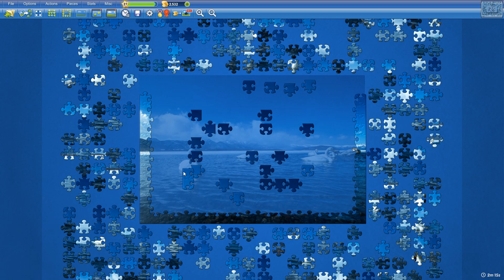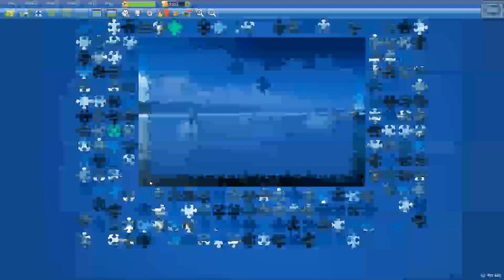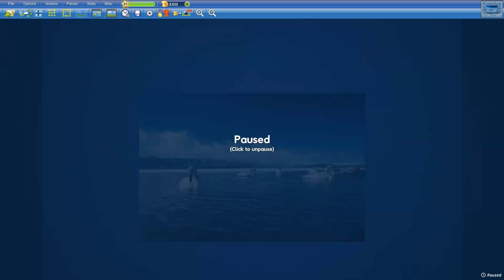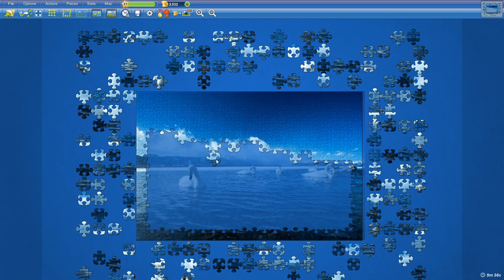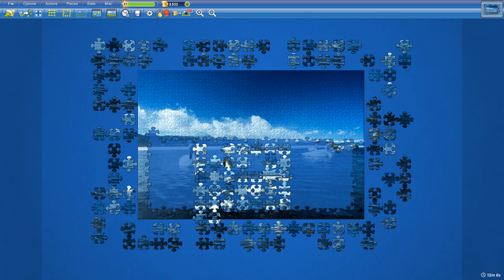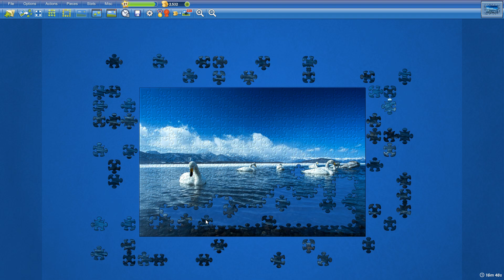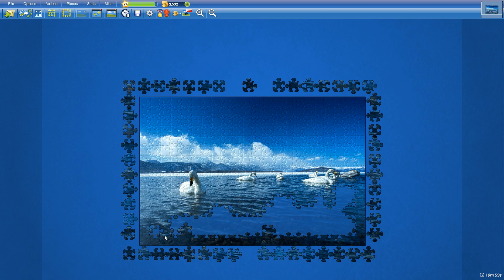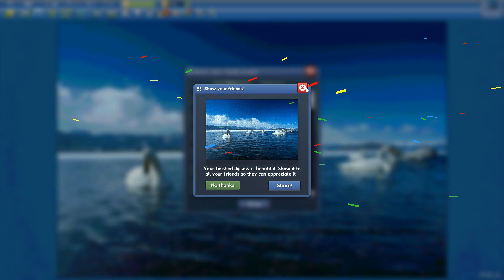Swans on Lake in 19min21s